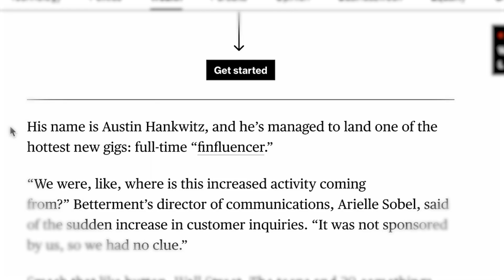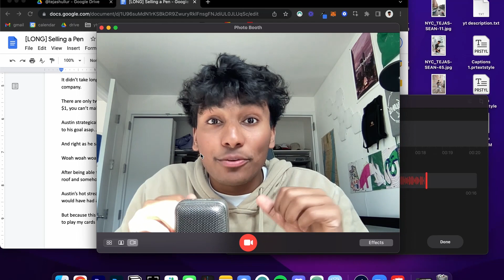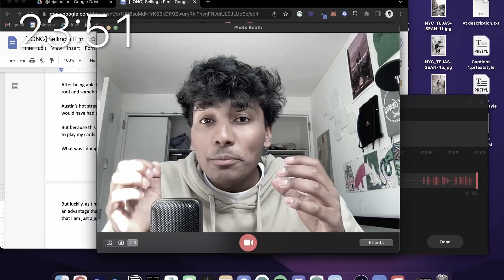Selling Pens to Strangers!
Today, I go up against  @Austin Hankwitz  (a millionaire) to see how many pens each of us can sell to strangers. Loser has to do something embarrassing!